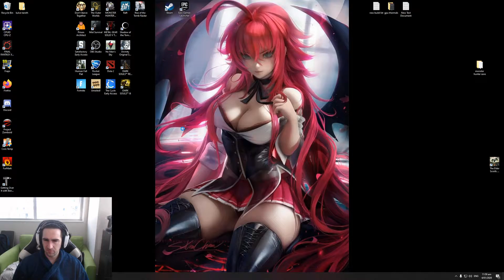Jordcam get's destroyed in getting over it with solspoidon